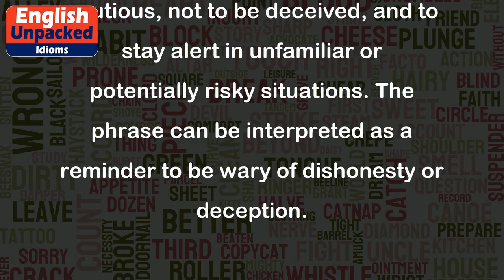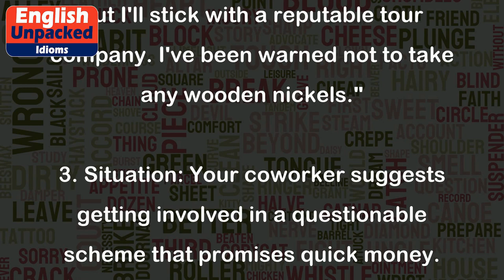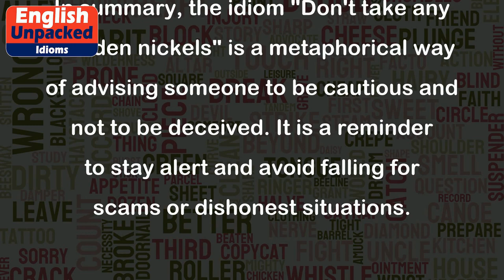Don't take any wooden nickels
The idiom "Don't take any wooden nickels" is a phrase often used in American English. It is a figurative expression that advises someone to be cautious, not to be deceived, and to stay alert in unfamiliar or potentially risky situations. The phrase can be interpreted as a reminder to be wary of dishonesty or deception.
The origin of this idiom can be traced back to the early 20th century when wooden nickels were sometimes used as a form of currency in certain areas of the United States. These wooden coins were typically worthless and used as novelty items or souvenirs. Therefore, the phrase "Don't take any wooden nickels" evolved to caution against accepting something of no value or falling for a scam.
Here are a few examples of how this idiom can be used in everyday conversation:
1. Situation: A friend invites you to invest in a business opportunity that seems too good to be true.
   Response: "I appreciate the offer, but I think I'll pass. I don't want to take any wooden nickels."
2. Situation: You are visiting a new city and someone approaches you with an offer for a guided tour at an unusually low price.
   Response: "Thank you for the offer, but I'll stick with a reputable tour company. I've been warned not to take any wooden nickels."
3. Situation: Your coworker suggests getting involved in a questionable scheme that promises quick money.
   Response: "I prefer to play it safe and avoid taking any wooden nickels. Let's focus on our regular work instead."
In summary, the idiom "Don't take any wooden nickels" is a metaphorical way of advising someone to be cautious and not to be deceived. It is a reminder to stay alert and avoid falling for scams or dishonest situations.